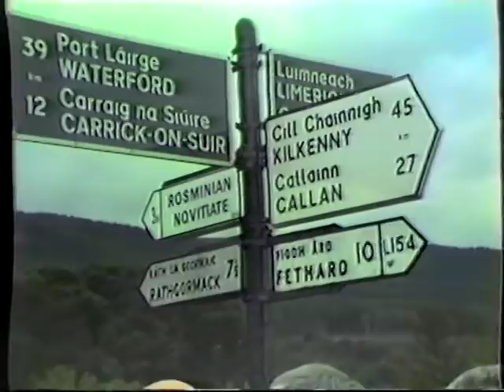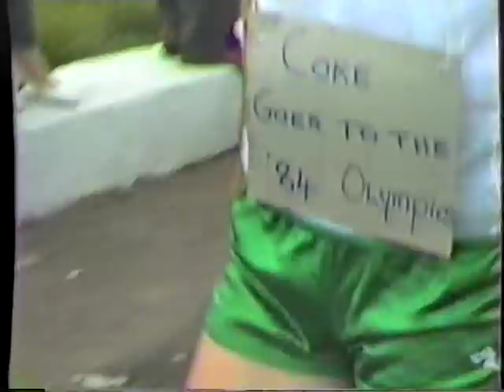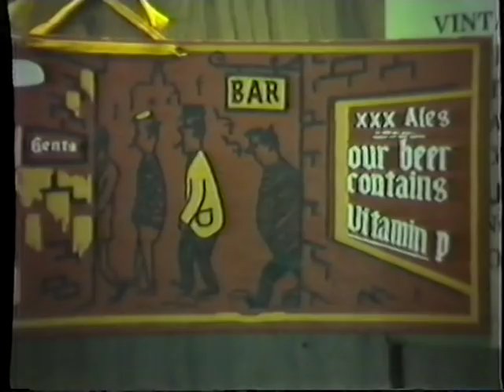KILSHEELAN 1985 FIELD DAY L B Video